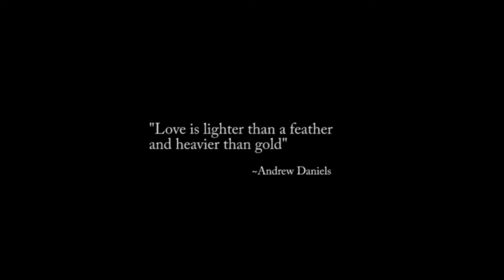Sticks and Stones Falling From the Sky by Andrew Daniels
This book will change your life! Get your copy today!